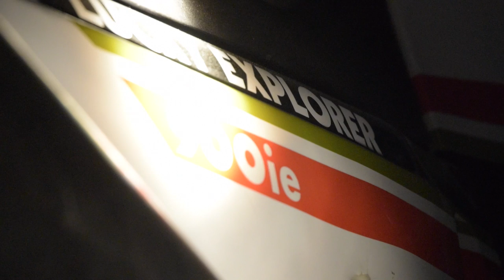Cagiva Elefant Meeting 2016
Movie Trailer Cagiva Elefant 2016 Sovicille Siena Italy